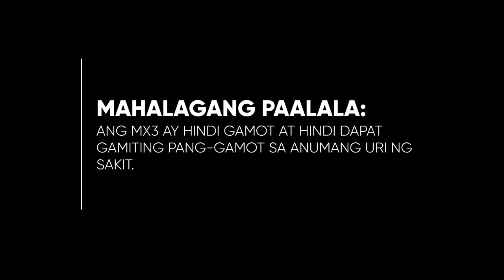MX3 Capsule Testimonial Radio Ad 2H 2022 30s (Version 6)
This is the Sixth Version of the 2H 2022 Radio Ad for MX3 Capsule Testimonial.

DRPS Two 2533: MX3 Capsule Testimonial Radio Ad 2H 2022 30s (Version 6)